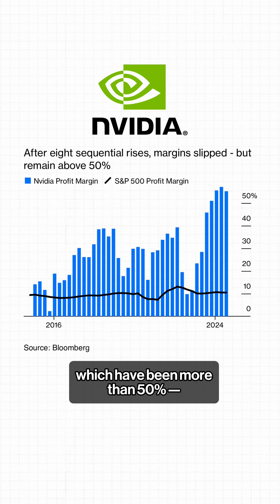Has Deepseek shown that Nvidia doesn’t have an “economic moat” it needs?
The chipmaker that dominated the AI landscape (and stock market) as we knew it has now been deeply disrupted, says Bloomberg Opinion columnist John Authers. Has DeepSeek shown that Nvidia doesn’t have an “economic moat” after all?